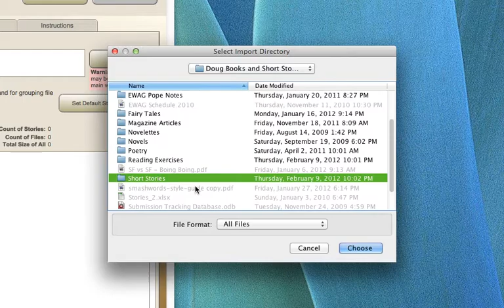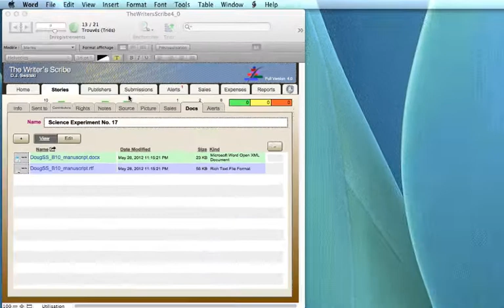The Writer's Scribe Trailer in 2 Minutes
An overview of the software application, The Writer's Scribe, featuring version 4.0.